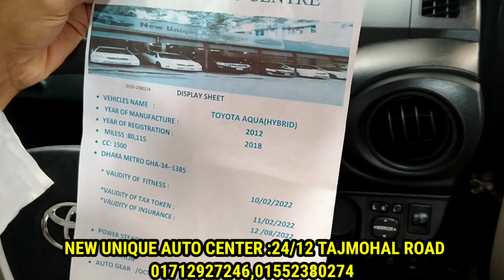ছোট ফ্যামিলির জনপ্রিয় গাড়ি কিনুন | Fresh Family Second Hand Car Price In BD | Toyota Aqua Hybrid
New Unique Auto Centre
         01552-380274